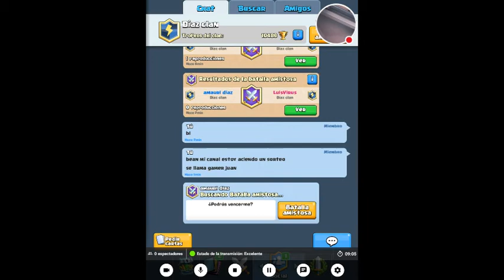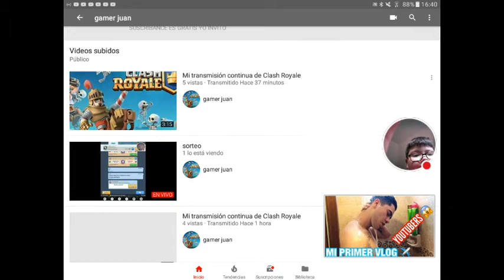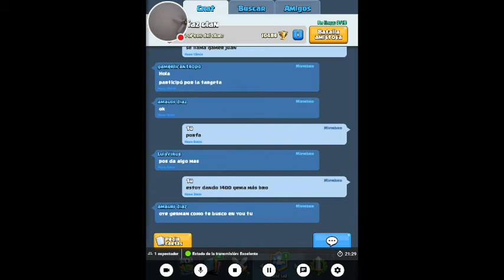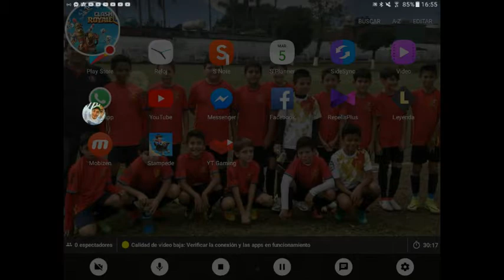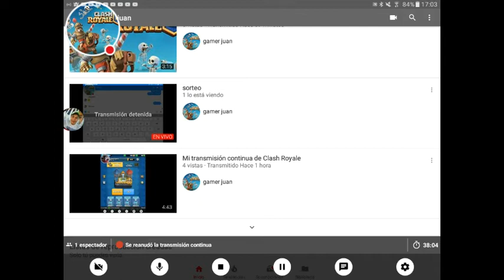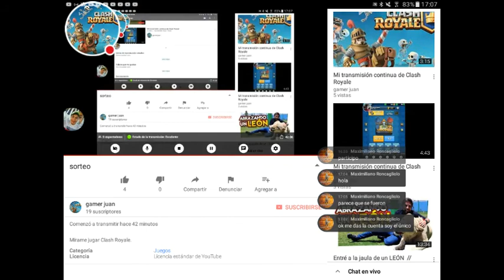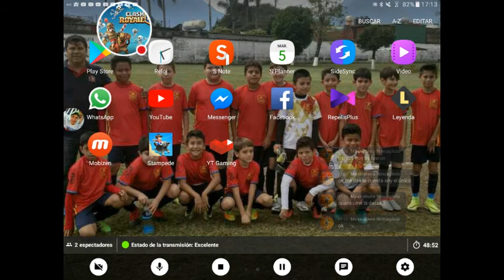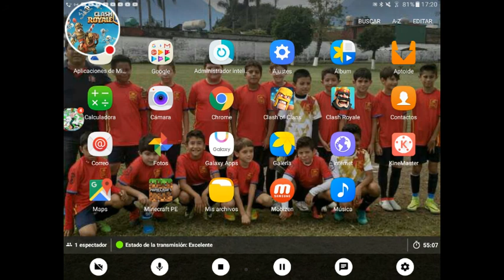sorteo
Mírame jugar Clash Royale.